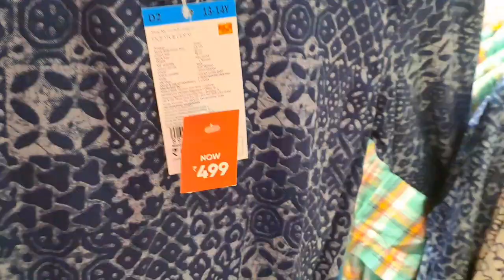বান্ধবীর ছেলের জন্মদিনে গিয়ে প্রচুর মজা করলাম, অনেকদিন বাদে আবার এক সাথে